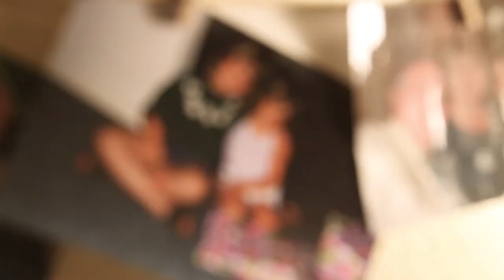Bridge The Divide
Kirsten Pribula, a student at Ohio University, shares what it means to live amongst the hearing and deaf communities. As a graphic design major, member of Greek Life, and as a deaf ambassador, Kirsten wants to show that deaf individuals are just as capable as those who are hearing and if members of both communities opened up their hearts and minds to each other, we could make this world we live in a much more understanding place.